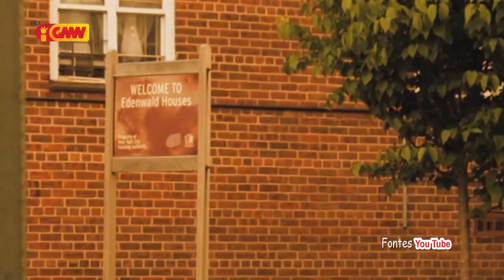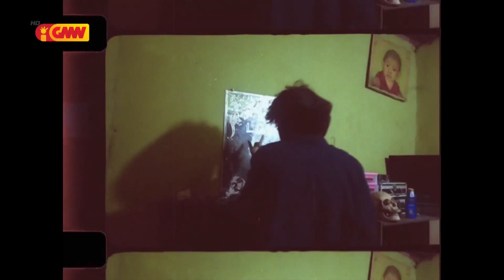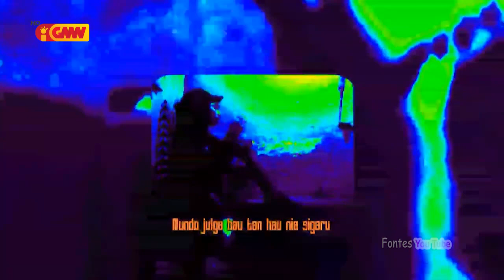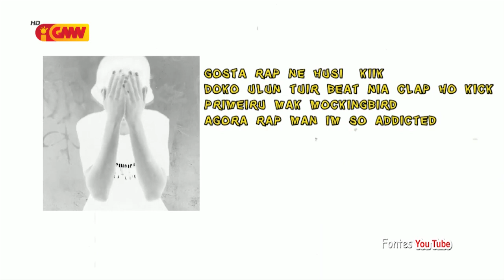SISTA Edisaun 57. Seg 1 ( KATON )